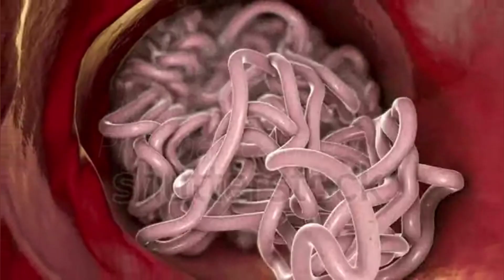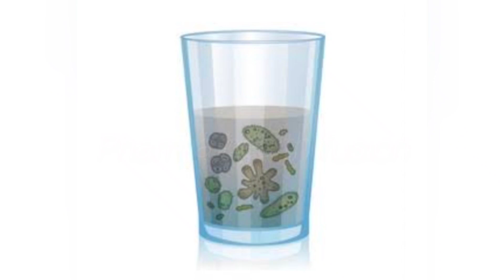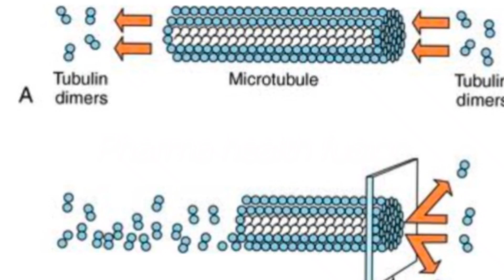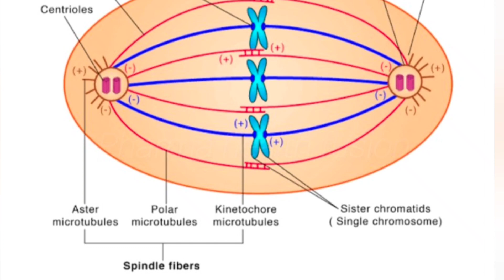கீரிபூச்சி அல்லது குடல் புழு வர காரணம் என்ன..?Treatment என்ன..?(albendazole tablet and suspension)